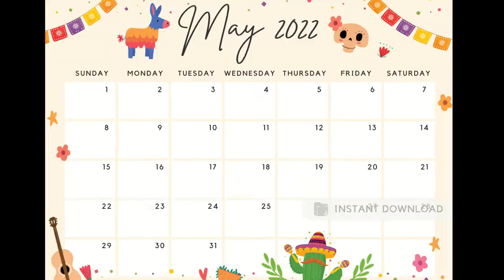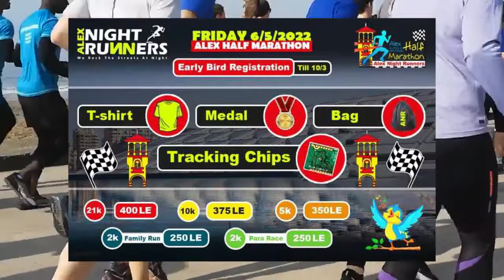نصف ماراثون الاسكندرية 2022 - اليكس نايت رانرز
يقام يوم 6 مايو 2022 سباق نصف ماراثون الاسكندرية الذي يقوم بتنظيمة فريق اليكس نايت رانرز Alex Night Runners

يمكنك التسجل فى سباق نصف ماراثون الاسكندرية من الرابط حتي يوم 24 ابريل 2022

يتكون السباق من مجموعة من المسافات و هي:
سباق للعائلة 2 كم
سباق 2كم لاصحاب الهمم
سباق 5 كم
سباق 10 كم
سباق نصف ماراثون 21 كم
هذه هي النسخة الثالثة من سباق نصف ماراثون الاسكندرية. و هذا سباق مختلف عن نصف ماراثون و ماراثون الاسكندرية الذي يقوم بتنظيمة فريق اليكس رانرز Alex Runners